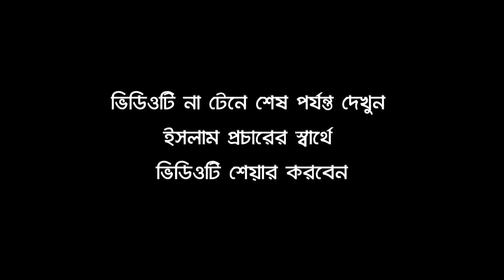হযরত ইব্রাহিম ইসমাইল নবীর ঘটনা ll পীরজাদা আবুল বাশার ll ২০২২ এর স্পেশাল কুরবানী জলসা ll সেরা 2টি গজল